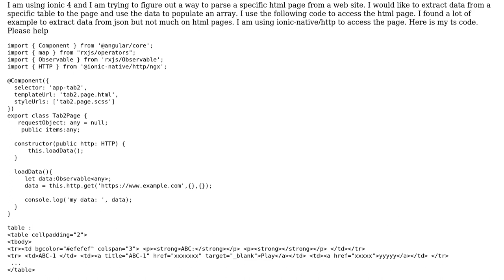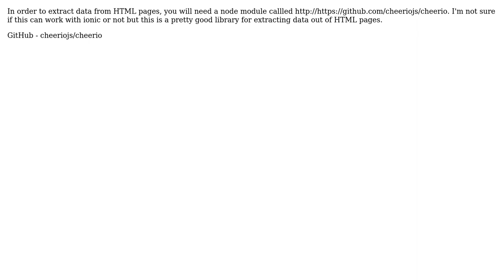ionic 4 parse and extract html pages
With thanks & praise to God, and with thanks to the many people who have made this project possible! You are responsible for your own actions.